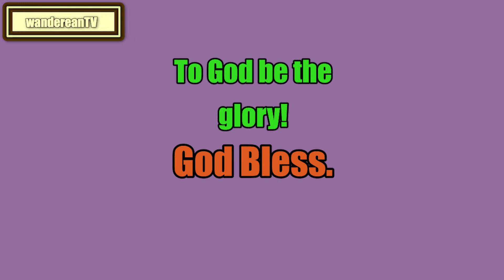Exodus Chapter 20 || Matthew Henry's Commentary on the Whole Bible